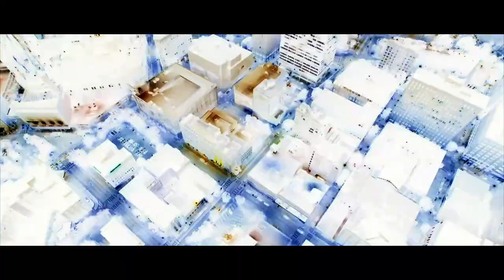Phabow Escobar Ft. Milton Gates - BASE ( A7s ii Music Video)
The official KingTeddyProductions premiere of  "Phabow Escobar Ft. Milton Gates - BASE" music video

Follow Artist On Instagram: @bomingbows | @milton_gates1986

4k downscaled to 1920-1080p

Equipment Sony A7s ii, Sigma Mount Converter Mc-11, Tamron 24-70mm 2.8 Vc

Picture Profile 7 - S-log2